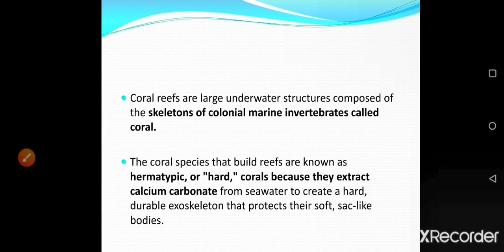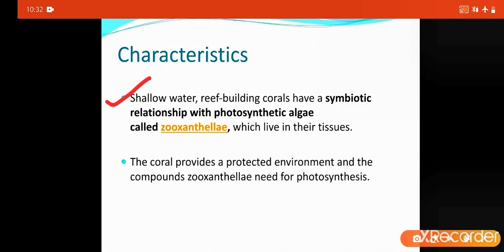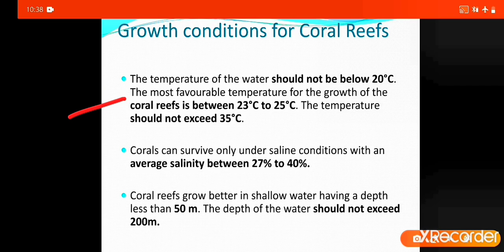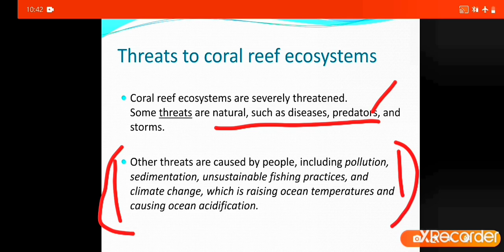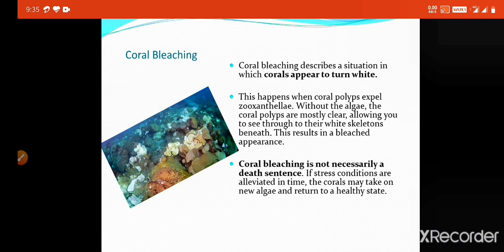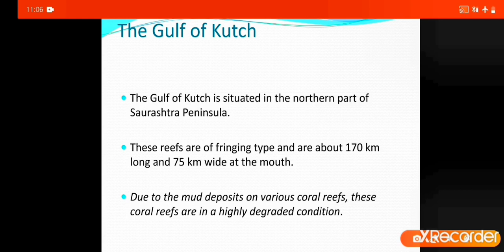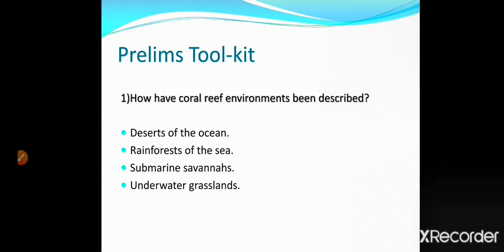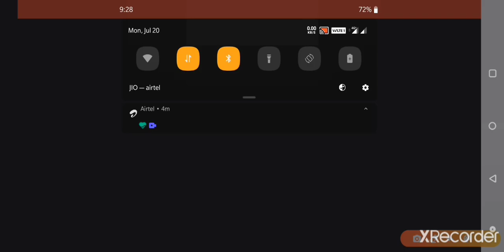All you need to know about CORALS | Explained by SHASHAANK SINGH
All the details related to Corals and coral reefs are given in a compact way. These details are presented through powerpoint slides. These will be helpful in all competitive exams.